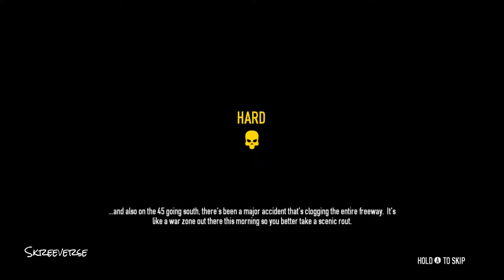Payday 2: Slaughterhouse: Normal:(PC)(HD) Skreeverse Gameplay Solo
Payday 2: Slaughterhouse: Normal: Skreeverse Gameplay Solo